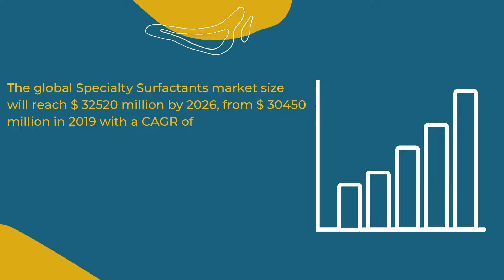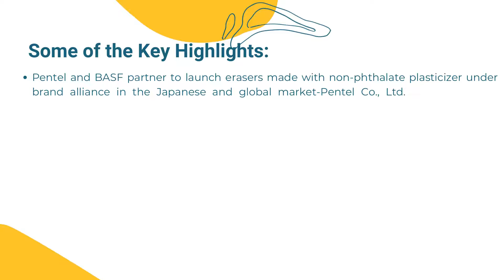Specialty Surfactants Market | Industry Data Analytics | IDA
Industry Data Analytics Latest Published Specialty Surfactants Market Research Report - Growth, Trends And Forecast (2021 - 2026) By Types, By Application, By Regions and By Key Players - BASF, Stepan, Zanyu Technology, Huntsman and Others.

The global Specialty Surfactants market size will reach $ 32520 million by 2026, from $ 30450 million in 2019 with a CAGR of 5.1% during the forecast period 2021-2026.